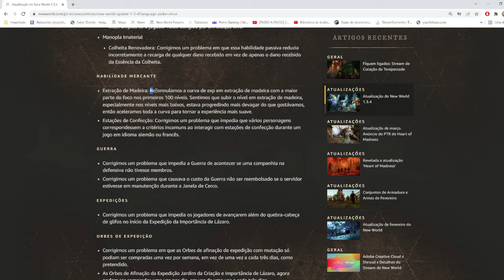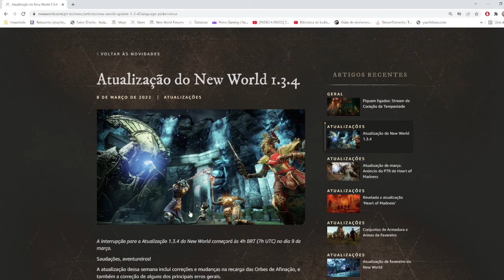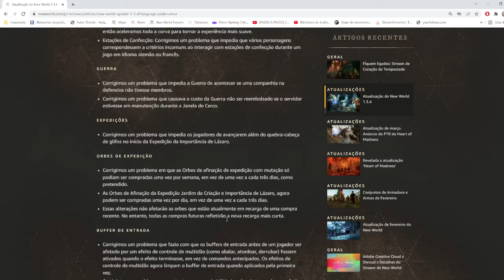New World Update 1.3.4 - Português